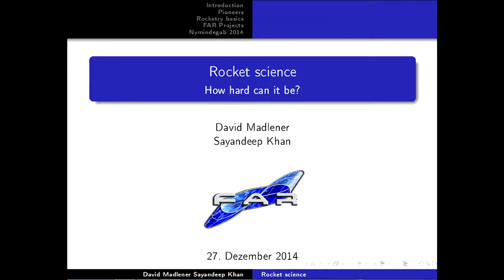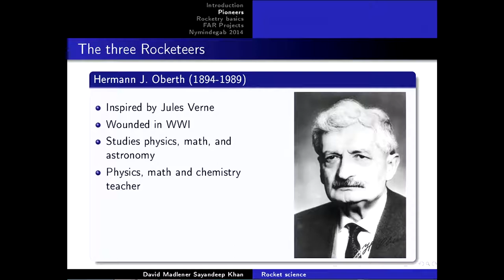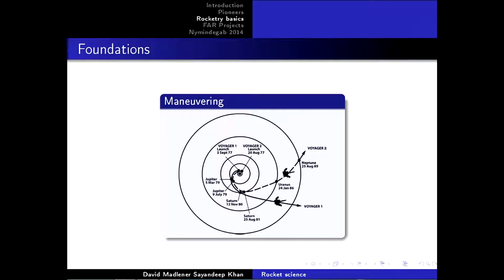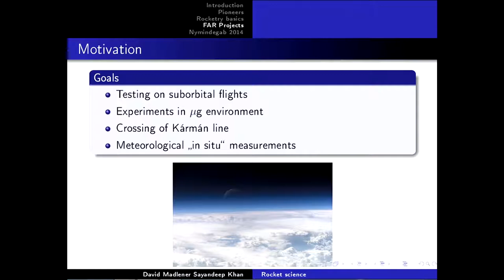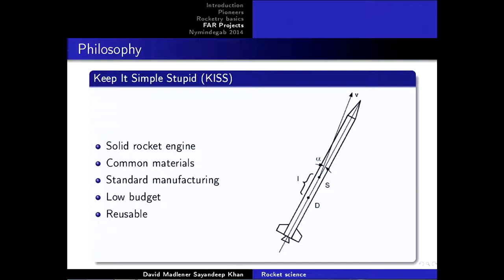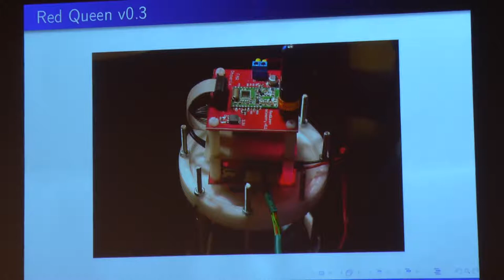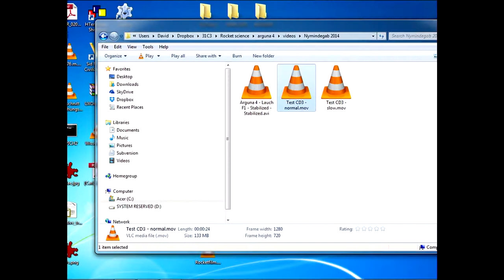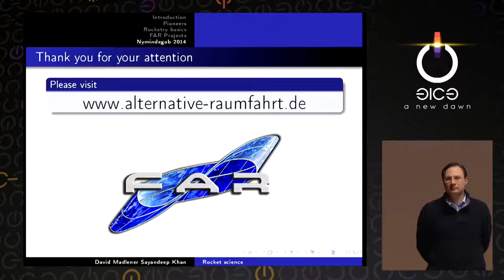David Madlener, Sean: Rocket science – how hard can it be?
Three years have elapsed since the call for a "Hacker Space Program" during the Chaos Communication Camp 2011. In this lecture we will review the basics of space flight, discuss common problems and pitfalls encountered by a practitioner on the way to orbit, and report on the state of our sounding rocket program.

David Madlener, Sean